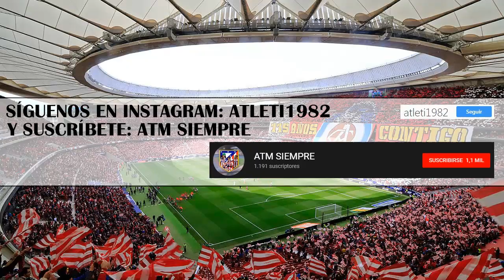Este frente no abandona | Canciones Frente Atleti | #10